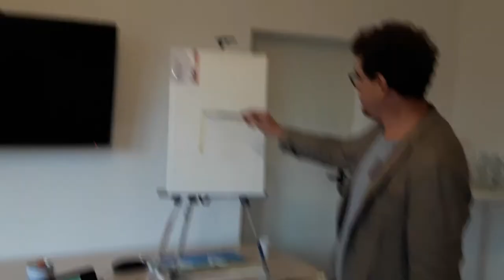Ван гог. уроки Живописи .рисования и арт туры в Европу с художником Максом Скоблинским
семинар еберсвальде уроки Живописи .рисования и арт туры в Европу с художником Максом Скоблинским